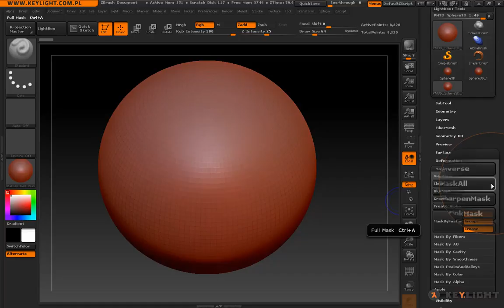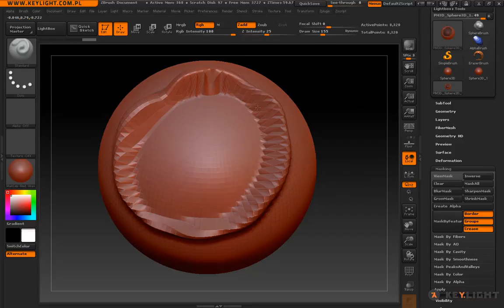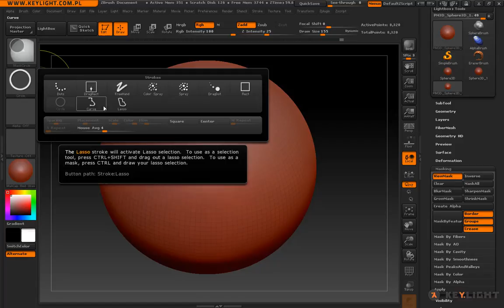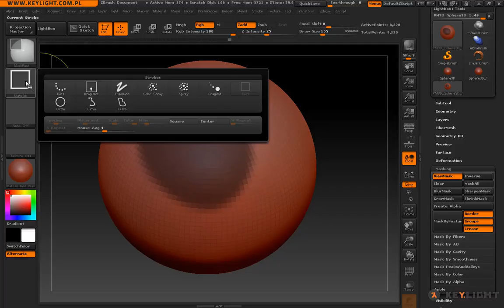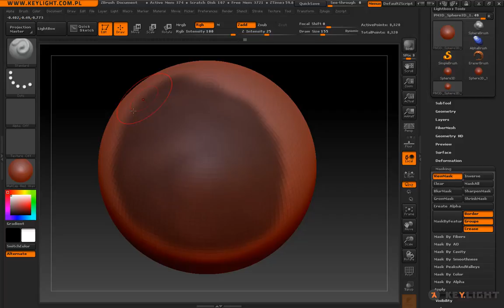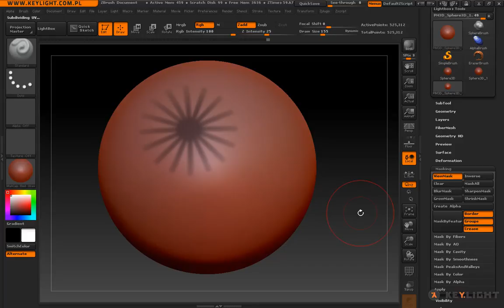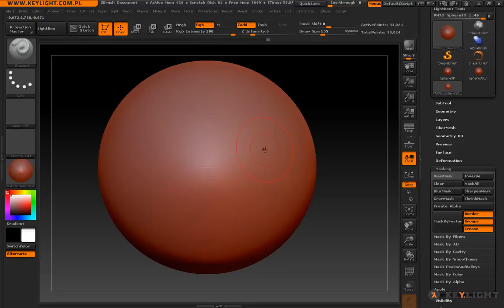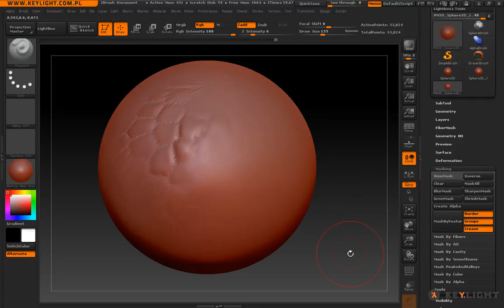ZBrush - Fundamenty II: 05. Maskowanie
"ZBrush - Fundamenty", to zbiór lekcji przeznaczony dla osób, które rozpoczynają pracę z programem firmy Pixologic. Zbiór nie jest zamkniety i z biegiem czasu będzie poszerzany.
Miłej lektury.